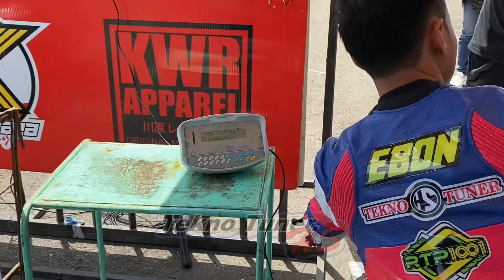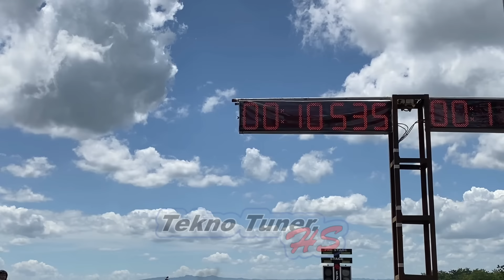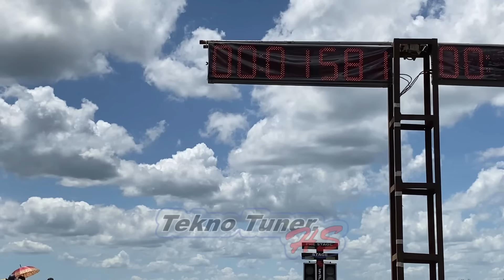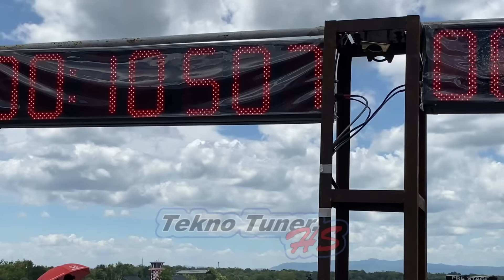SESI 1 ‼️ KELAS NINJA 59 OPEN EBON MASIH YANG TERCEPAT